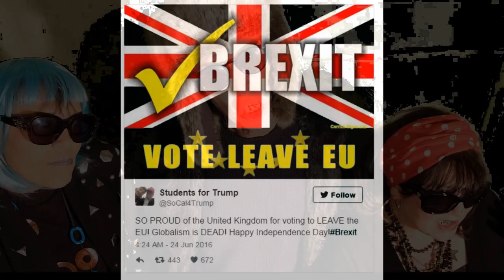Brexit Parody Song - "Written on the Side of a Bus"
Filmed and edited by James Broom
Audio edited by Paul Bateman
Parody Vocals by Waxman, Kimi Miko, and Carla Fandango
Parody Lyrics by Carla Fandango
Original song written by Nicholas James Watkinson and John Richard Alder. Original recording performed by The Jags (Island Records, 1979). Copyright Warner Chappell Music, Inc.

You might also enjoy our blog, where you'll find regular humorous posts about life as a Generation Xer living in the UK.

“SIDE OF A BUS” LYRICS
The Leave campaign has got a big red bus
And it’s been causing quite a lot of fuss
The slogan on the side
Intended to misguide
It’s immigration that’s the source of all our problems
The message comes across so loud and clear
And it’s a message people want to hear
Let’s save the NHS
‘cos it’s in such a mess
It’s all the EU’s fault, they’ve robbed us blind for years
Let’s take back full control
Let’s fight with heart and soul
The EU raised the bar
They pushed their luck too far
They’re unbelievable
It’s inconceivable
To carry on like this
That’s why we need to leave now
There’s a big number written on the side of a bus
There’s a big number
Hey, Boris Johnson, please don’t lie to me
350 million is a lot of money
Where is that figure from?
D’you think we’re really dumb?
You and your Brexit pals are totally deluded
Priti Patel is just a poster girl
And Duncan Smith just makes me want to hurl
His ego has no bounds
His ignorance astounds
And as for Michael Gove, well just don’t get me started
Throw them under the bus
Their claims are treasonous
We know just what they are
They’ve pushed their luck too far
They’re unbelievable, it’s inconceivable
That it should come to this
Remain don’t stand a chance now
It was a load of lies
How could they not realise?
How did it all go wrong?
Where's all that money gone?
And so is Brexit working out for you?
Just look at what our country's going through
A crashed economy, so much dishonesty
The NI protocol will never be resolved.
We're well and truly screwed
They just don't have a clue
Let’s throw the bastards out now
There’s a big number written on the side of a bus x 3
Where's that big number written on the side of a bus
Where’s all that money they put on the side of a bus
Where’s all the money they put on the side of a bus
Where’s all that money?

ORIGINAL “BACK OF MY HAND” LYRICS
You only call me if you're feelin' blue
You tell me I don't pay attention to you
But if you only knew just what I'm goin' through
You wouldn't phone those guys who mess around with you, girl
And when I call you I get stock replies
You work them out before you dry your eyes
I'm not a fruit machine, a 1960s dream
I dreamed about you last night, but you didn't see, girl
You're not unreadable, you're not unbeatable
I know just what you are, don't push your luck too far
You're not untouchable, not just another girl
I'd get in touch with you, I only wish I knew that
I've got your number written on the back of my hand x 3
I've got your number
I had a dream I met another girl
But in the morning, she was just a kick inside
I hope I'm gettin' through the interference too
My money's running out, I don't know what to say now
The operator's sayin', "Cut the line"
You want to cut it for the very last time
You're only young at heart, but now's a time to start
Just realizing what I've got down here, girl
(Only wish I knew that)
Say, don't you realize?
Is there nothing left inside?
Hey, did I get you wrong?
Say, where's your number gone?
I've got your number written on the back of my hand x 6